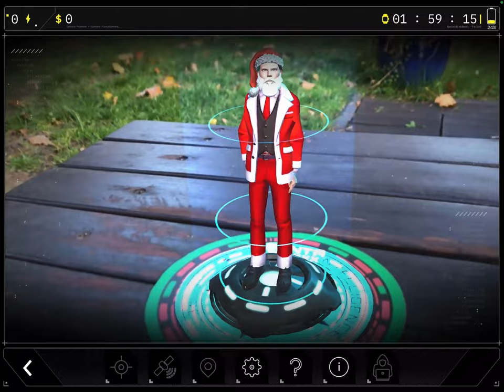Cluetivity Bad Santa AR - Blackout Extension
Bad Santa AR is an Augmented Reality Avatar extension to our new game Blackout. You can easily modify the voice of Bad Santa and let him play a role in your Christmas Game based on Blackout.